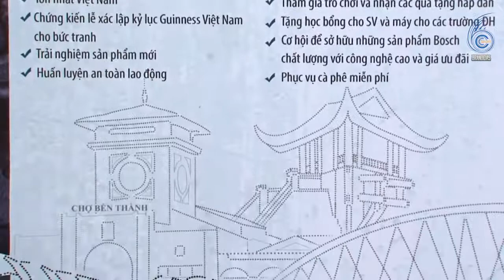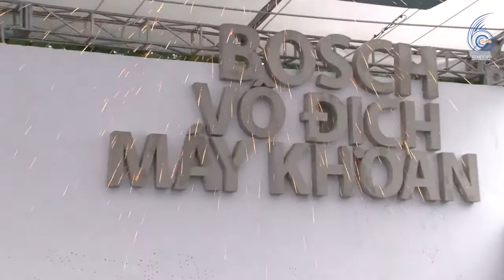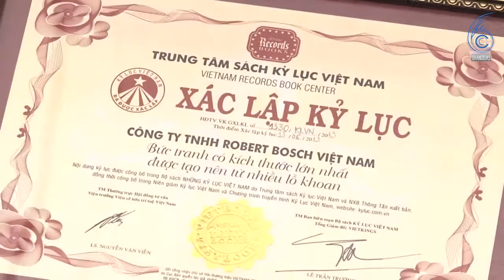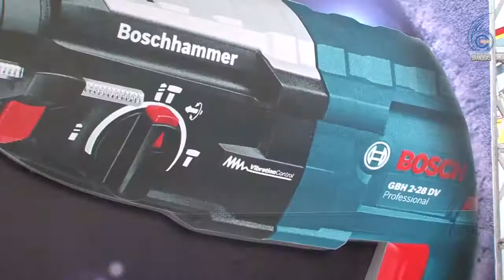Bosch Vô địch máy khoan Vietbuild (2013)